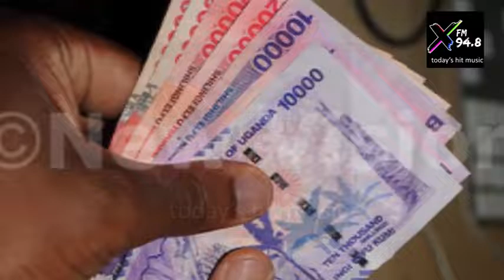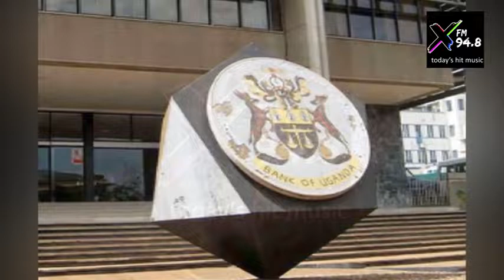News Podcast Tonight